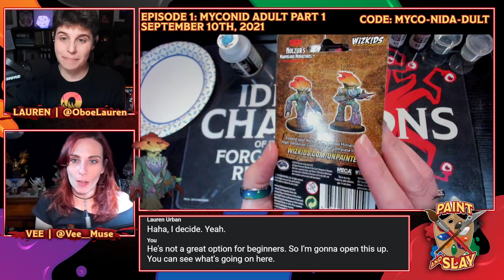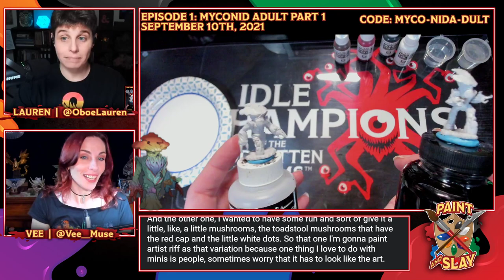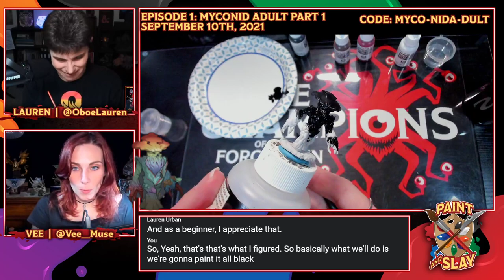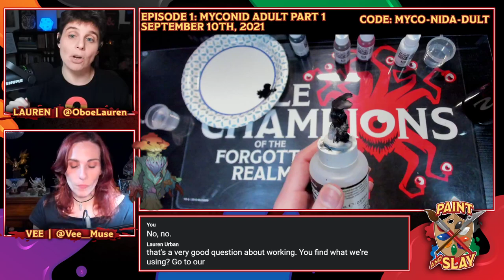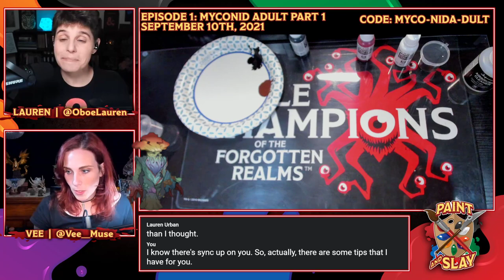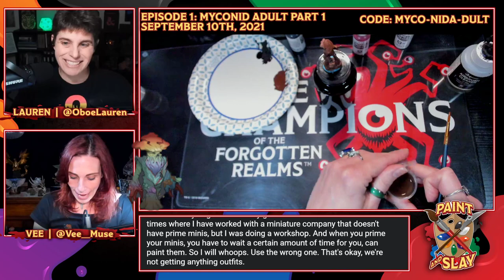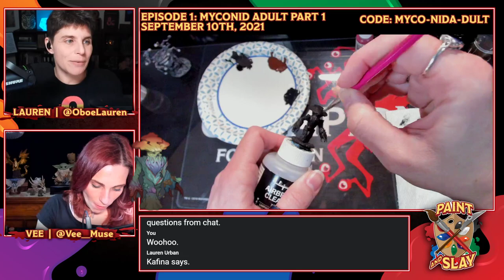Myconid Part 1 | Paint and Slay | Idle Champions | D&D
Episode 1: Myconid Part 1
Original Broadcast: September 10th, 2021
Note: chest codes expire one week after the original broadcast.

Find out more about our game Idle Champions of the Forgotten Realms on our

Idle Champions of the Forgotten Realms is a Dungeons & Dragons strategy video game that brings together D&D characters from novels, adventures, and multiple live streams into a single grand adventure.